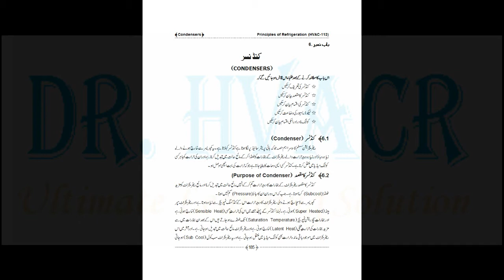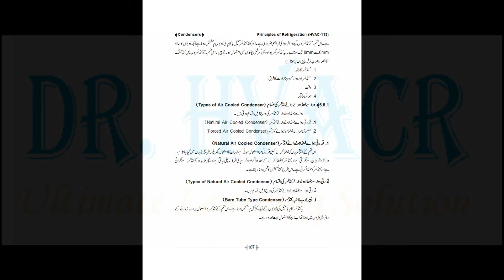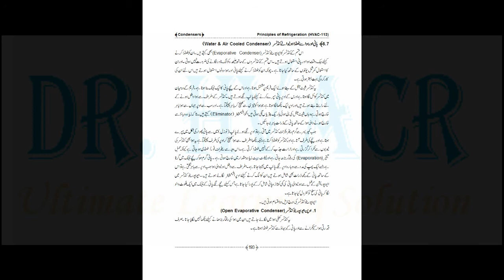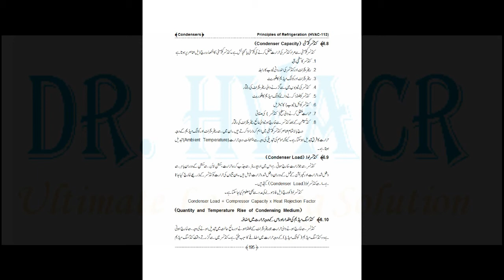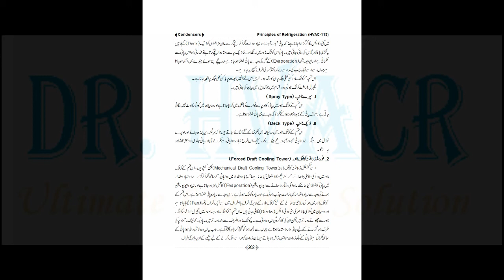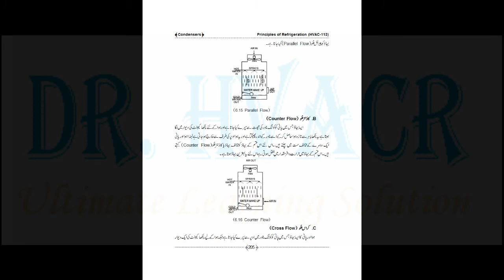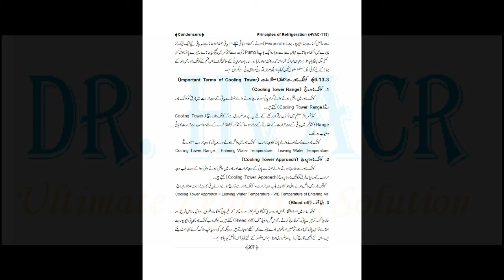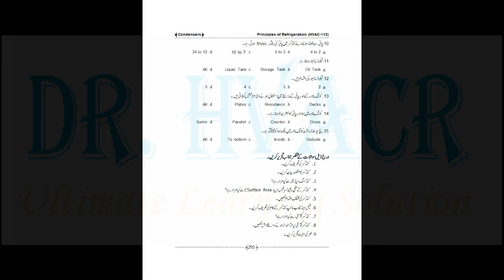Condensers I Basic Theory of Condenser I Types of Condenser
It is 6th chapter of Principles of Refrigeration. In this chapter Basics & Fundamentals knowledge of Condensers, their types, their working and main parts is described. it will be helpful to enhance basic knowledge of students and learners.